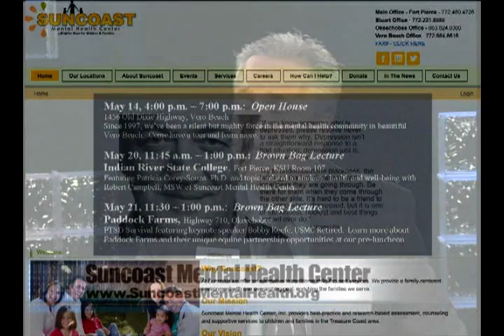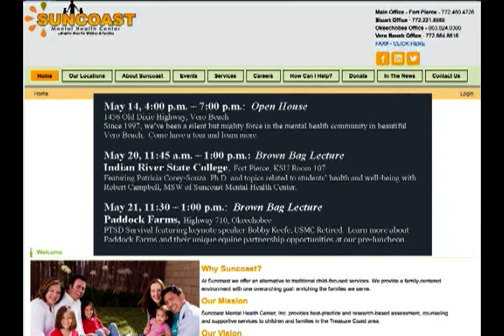Art Ciasca - Suncoast Mental Health Center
The Suncoast Mental Health Center has some beneficial events taking place in May and Art Ciasca gives us all the details.